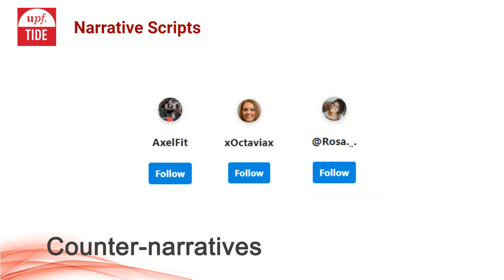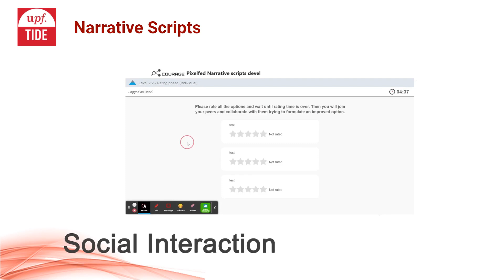Narrative scripts embedded in social media to empower digital and self-protection skills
A short video demonstrating the demo paper accepted in ECTEL 2021 related to Narrative scripts and the platform of Pixelfed.

This video was presented by Emily Theophilou at the ECTEL conference 2021.

This research was done in the context of the project Courage."